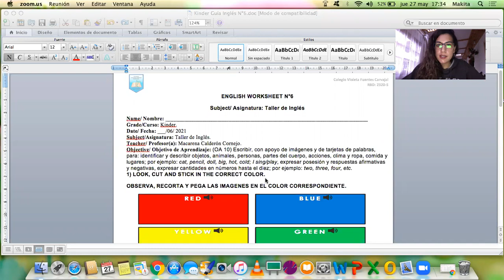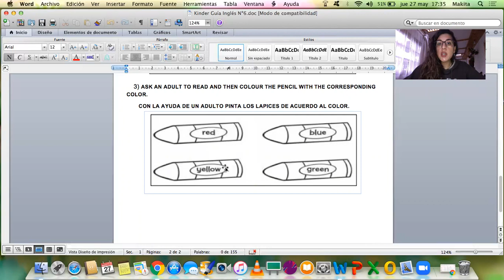Guía N°6 Taller Inglés KINDER, entrega 26 de mayo de 2021